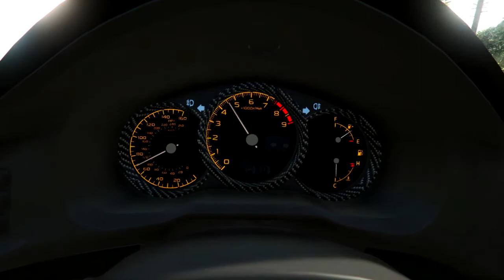GTA 5 Subaru BRZ Rocket Bunny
Обзор модификации в виде спортивного спорткара Subaru BRZ для видео игры Grand Theft Auto V.

Описание:
- присутствует тюнинг, который можно установить в Los Santos Customs
- детализированный экстерьер
- детализированный интерьер
- открываются все двери, крышки моторного отсека и багажного отделения
- зеркала отражают игровой мир
- руль поворачивается
- экстерьер перекрашивается
- все стёкла тонируются
- рабочие фары
- фары разбиваются
- неоновая подсветка отображается корректно
- экстерьер и колёса пачкаются
- экстерьер царапается
- качественные текстуры колёсных покрышек
- покрышки колёс прокалываются
- присутствует подсветка приборов на приборной панели
- присутствует подсветка стрелок спидометра и тахометра
- рабочие стрелки спидометра и тахометра
- руки персонажа обхватывают руль
- в автомобиле могут находится до двух персонажей
- вдалеке модель выглядет также как и вблизи
- корректное отображение текстур на модели после взрыва

Автор конвертера в GTA V: VG-DTB

Author converter in GTA V: VG-DTB